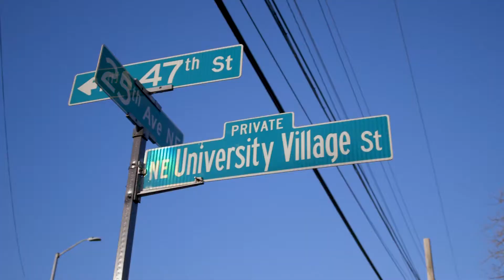Hello Seattle University Village!